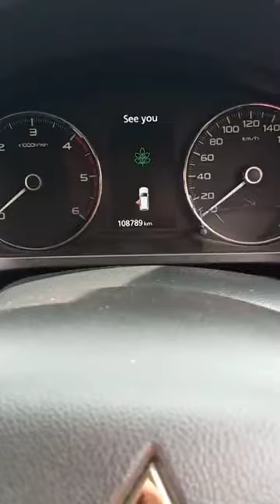Cara belajar Mobil Metik Pajero